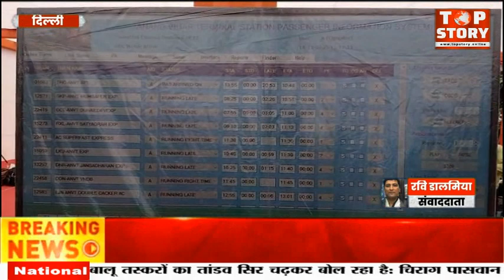दिल्ली के सभी रेलवे स्टेशन पर उमड़ी भीड़, रेलवे और पुलिस ने संभाला मोर्चा | Top Story News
दिल्ली के सभी रेलवे स्टेशन पर उमड़ी भीड़, रेलवे और पुलिस ने संभाला मोर्चा

राजधानी दिल्ली के सभी रेलवे स्टेशन और अंतर राज्य बस टर्मिनलों पर इस समय बेतहाशा भीड़ है। पूर्वी उत्तर प्रदेश और बिहार जाने वाले कुछ लोगों को तो टिकट मिल भी गई है मगर कुछ लोग टिकट की कतार में अभी भी खड़े हैं और उन्हें उम्मीद है कि सरकार के द्वारा जो 400 के करीब स्पेशल ट्रेन चलाई गई है उनके माध्यम से ही सही मगर वह घर पहुंच जाएंगे।